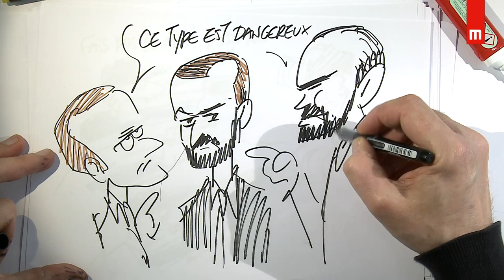Vincent Le Junter - Concours de plaidoiries des élèves avocats 2018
" De quoi S est-il la lettre ? "